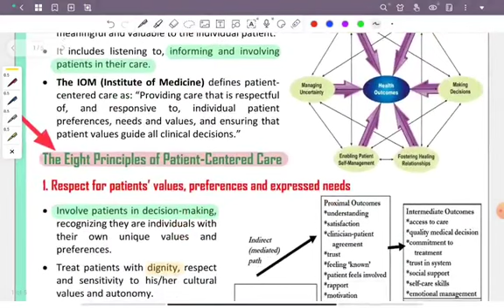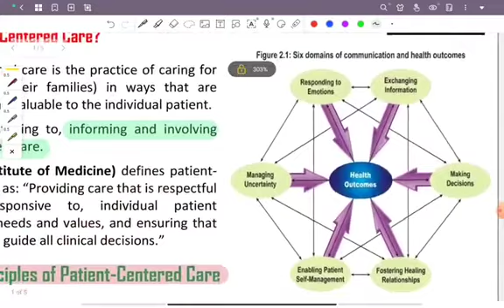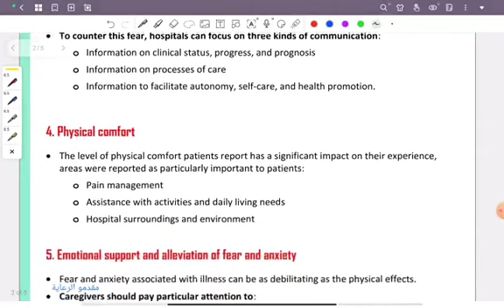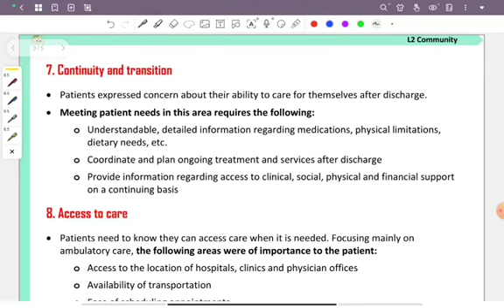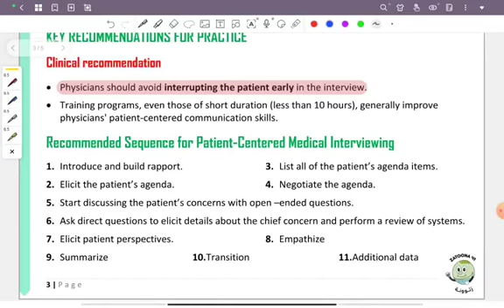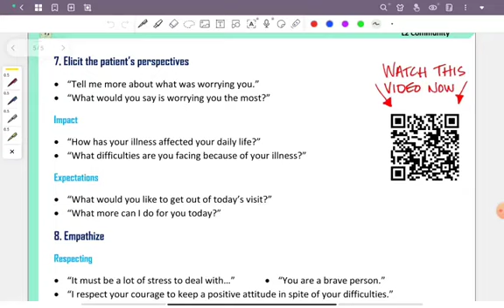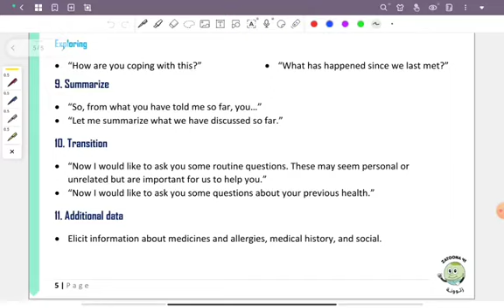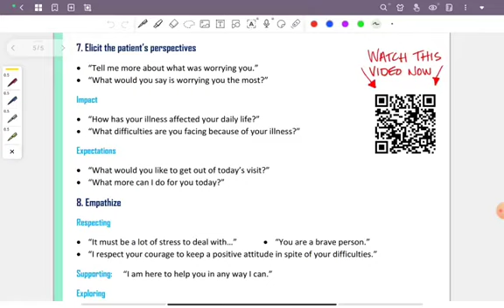L2 Community (Patient interview and patient centered communication) ECEC 41